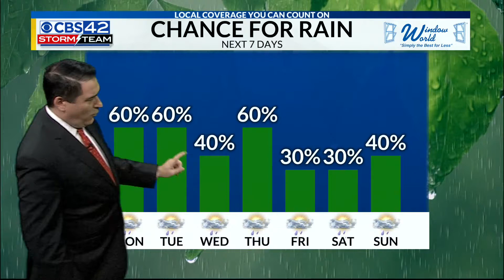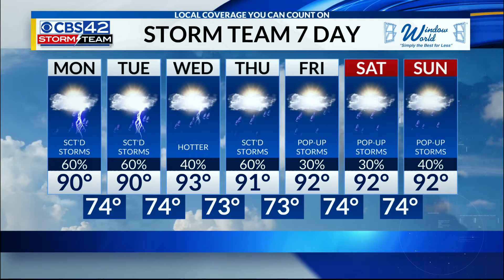CBS 42 Morning Weather | 8/1/22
Meteorologist Dave Nussbaum says we will have scattered showers and storms today with highs around 90. More scattered storms are expected each day this week with daily highs in the upper 80s to lower 90s across the Birmingham area.